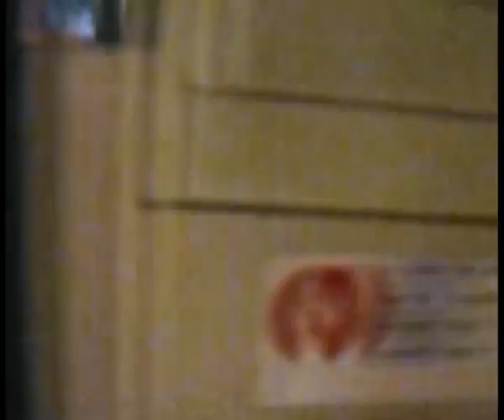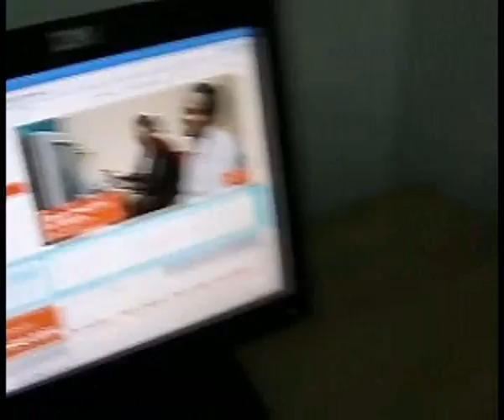ISF a Mamurras - Albania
Informatici Senza Frontiere a Mamurras - Albania, per l'allestimento di un laboratorio informatico formato da 10pc equipaggiati con Lubuntu e predisposizione per 15, presso l'IPS.